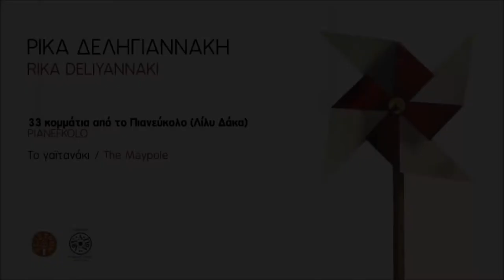ΤΟ ΓΑΪΤΑΝΑΚΙ - ΛΙΛΥ ΔΑΚΑ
THE MAYPOLE - LILY DAKA

Η δισκογραφική μας εταιρεία «Αεράκης – Κρητικό Μουσικό Εργαστήρι & Σείστρον» που δραστηριοποιείται κυρίως στον χώρο της κρητικής μουσικής γίνεται αρωγός σε οτιδήποτε καλό έχει να αναδείξει ο τόπος μας. Μετά τον «καθρέφτη του Βορρά» και το «Κάψαμε τα καράβια μας» της Ρίκας Δεληγιαννάκη σας φέρνουμε τα «Έργα για πιάνο». Τέσσερις μαθητές της Ρίκας Δεληγιαννάκη συναντιούνται και ηχογραφούν τα έργα της για πιάνο από τα τέσσερα εκπαιδευτικού περιεχομένου βιβλία της «Η Άσπρη Σκάλα», «Το Γυάλινο Ρόδι», «Διαδρομή 1-24», «Πιανεύκολο».
Πολλά από αυτά τα διδάχθηκαν από την ίδια όταν ήταν παιδιά. Κάποια κομμάτια διασκευάστηκαν για τέσσερα χέρια, για άλλα όργανα, για μικρή ορχήστρα κρουστών, ντύθηκαν με λόγια, αστεία και γέλια, σφραγίζοντας τα παιδικά και εφηβικά τους χρόνια και τις μαγικές συναυλίες του Ωδείου Ηρακλείου του Μουσικού Συλλόγου «Απόλλων». Η μουσική αυτή συνάντηση αποτυπώνει την παιδική ματιά με όλη την αλήθεια που αυτή εμπεριέχει. Με κοινή αφετηρία το Ηράκλειο και τη διδασκαλία της Ρίκας Δεληγιαννάκη, ο Κώστας, η Φλώρα, ο Δημήτρης και η Λίλυ ξεκινούν πια από διαφορετικά μέρη και ανταμώνουν όλοι μαζί στο Λονδίνο, στο στούντιο του Morley College, τον Μάρτιο το 2022: η ηχογράφηση αυτή είναι ταυτόχρονα σκοπός και αφετηρία.

Ρίκα Δεληγιαννάκη- Βιογραφικό

Η Ρίκα Δεληγιαννάκη γεννήθηκε και ζει στο Ηράκλειο Κρήτης. Σπούδασε στο Ωδείο Ηρακλείου (πιάνο με την Αύρα Τσίκολη, θεωρητικά με τον Βασίλη Νουφράκη) και στη συνέχεια στο Ελληνικό Ωδείο Αθηνών (πιάνο με την Έλλη Γεωργιάδου και θεωρητικά με την Μαρία Χατούπη). Απεφοίτησε με διάκριση τον Φεβρουάριο του 1959 και δίδαξε για ένα σχολικό έτος πιάνο και θεωρητικά στο Ωδείο Ηρακλείου. Το 1961 διορίστηκε καθηγήτρια μουσικής στη Μέση Εκπαίδευση (Χίος, Ηράκλειο). Το 1969 παραιτήθηκε για να ασχοληθεί με τη σύνθεση και τη διδασκαλία (πιάνο, μουσική προπαιδεία με βάση το σύστημα ORFF) στο Ωδείο  Ηρακλείου του Μουσικού Συλλόγου «Απόλλων», όπου δημιούργησε το οργανικό-φωνητικό σύνολο «Γαλάζια Μέταλλα», παρουσιάζοντας σχεδόν όλα τα είδη μουσικής με διάφορους συνδυασμούς οργάνων και φωνών σε συναυλίες και στην τηλεόραση. Έχει συνθέσει κυρίως κομμάτια για πιάνο καθώς και πολλά τραγούδια (στα περισσότερα από αυτά γράφει η ίδια τους στίχους).
Τρία από τα παιδικά της τραγούδια κι ένας κύκλος επτά τραγουδιών για παιδιά
έχουν διακριθεί σε πανελλήνιους διαγωνισμούς. Η Ρίκα Δεληγιαννάκη υπήρξε
ενεργό μέλος του Διοικητικού Συμβουλίου του Μουσικού Συλλόγου «Απόλλων»
επί σειρά ετών, σύμβουλος σπουδών του Ωδείου Ηρακλείου, ενώ είχε την επιμέλεια της έκδοσης του περιοδικού «Ιδιόφωνο» του Μουσικού Συλλόγου «Απόλλων» από το 1997.

Έργα της που έχουν εκδοθεί είναι:
Βιβλία για πιάνο: Το Γυάλινο Ρόδι, Η Άσπρη Σκάλα, Διαδρομή 1-24, Πιανεύκολο.
Κάψαμε τα καράβια μας - δίσκος 12 τραγουδιών σε ποίηση Μηνά Δημάκη (ΕΜΙ 1997).
Ο καθρέπτης του Βορρά - CD 21 τραγουδιών σε στίχους Μηνά Δημάκη,
Ραμπιντρανάθ Ταγκόρ, Χρυσούλας Τσικριτσή, Τζουλιέττας Καρόρη και Ρίκας Δεληγιαννάκη («Κρητικό Μουσικό Εργαστήρι» Αεράκη).

Την επιμέλεια του ψηφιακού δίσκου την είχε ο Μουσικός σύλλογος «ΑΠΟΛΛΩΝ»
Ηχογράφηση: Morley Studios, Λονδίνο 14 Μαρτίου 2022
Τεχνικός ήχου / Επεξεργασία: Camilo Salazar
Πίνακας εξωφύλλου: Θωμάς Φανουράκης
Δημιουργικό: Ανδρέας Αεράκης
Χορηγός: Κώστας Κανακάκης